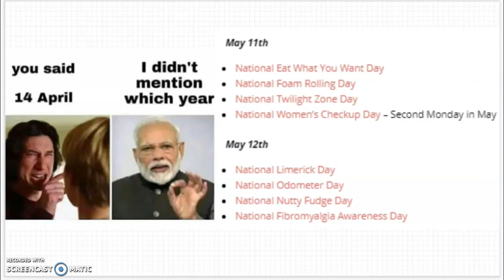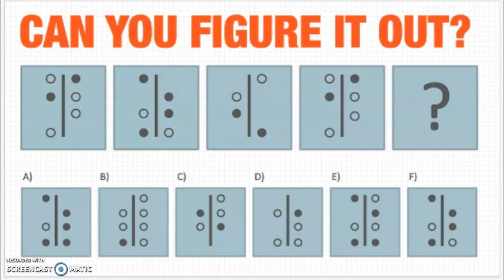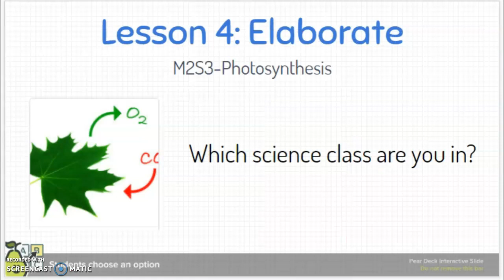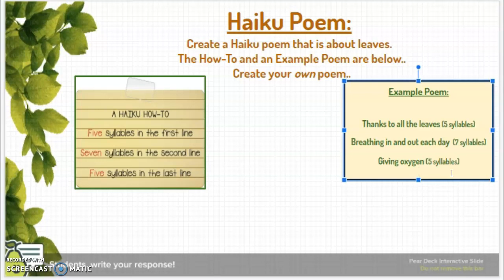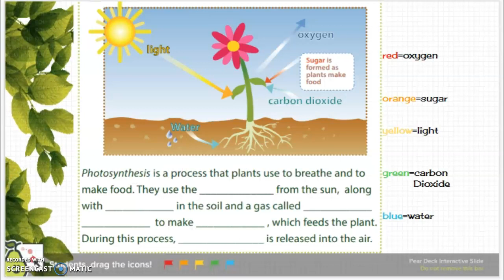DL 5/11 & 5/12